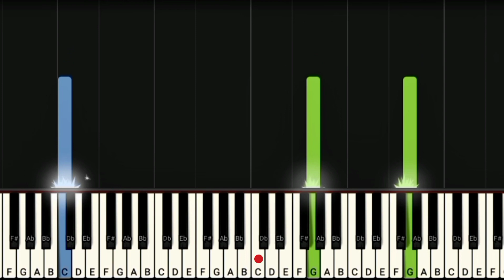Maroon - Taylor Swift (Piano Tutorial) | Midnights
Maroon is the second track in the album 'Midnights' by Taylor Swift.

I hope you will love my cover/piano tutorial for this song!

Lyrics:

When the morning came we were cleaning incense off your vinyl shelf
'Cause we lost track of time again
Laughing with my feet in your lap
Like you were my closest friend

How'd we end up on the floor anyway? You say
"Your roommate's cheap-ass screw-top rosé, that's how"
I see you every day now

And I chose you
The one I was dancin' with
In New York, no shoes
Looked up at the sky and it was

The burgundy on my T-shirt when you splashed your wine into me
And how the blood rushed into my cheeks, so scarlet, it was
The mark you saw on my collarbone, the rust that grew between telephones
The lips I used to call home, so scarlet,
it was maroon

When the silence came, we were shaking blind and hazy
How the hell did we lose sight of us again?
Sobbin' with your head in your hands
Ain't that the way shit always ends?

You were standing hollow-eyed in the hallway
Carnations you had thought were roses, that's us
I feel you no matter what
The rubies that I gave up

And I lost you
Looked up at the sky and it was maroon

And how the blood rushed into my cheeks, so scarlet, it was (maroon)
The lips I used to call home, so scarlet, it was (maroon)

And I wake with your memory over me
That's a real lasting legacy, legacy (it was maroon)
That's a real lasting legacy to leave

It was maroon
It was maroon